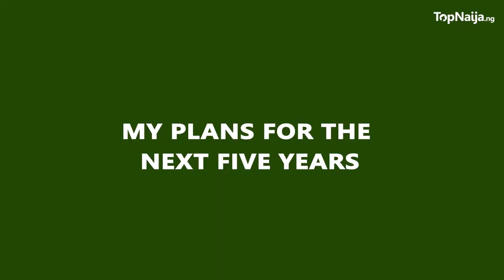How we diversified Pertinence Group - Sunday Olorunsheyi | Part 4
In this unusual interview with Isaac Oladipupo, Co-founder Sunday Olorunsheyi reveals the untold story of Pertinence’s rise from a lock-up shop to a flourishing multi-billion naira company.

Pertinence Group is a Real Estate, Enterprise Development and People Empowerment Company working to solve the housing deficit, poverty and unemployment challenges in Nigeria.